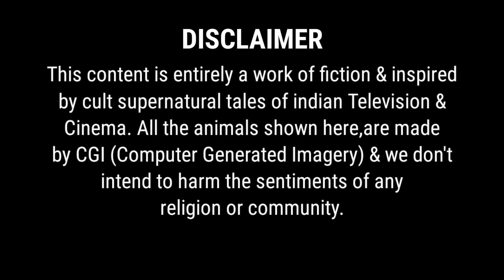Naag-(नाग) | Amreet Manthan Adhyay | Full Episode 18 | VFX | Naagin 7 | RS ORIGINALS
Naag-(नाग) | Amreet Manthan Adhyay | Full Episode 18 | Green Screen | Naagin 7 | RS ORIGINALS
Naagin 7 Episode 1
Background Musics Credit:- Colors TV (Viacom 18)
Background Credit:- Colors TV
Intro Pictures Credit:- Google
Music Collected By Ripan Sarkar
Edited By Ripan Sarkar
Some Clips We Have Collected From Colors TV.